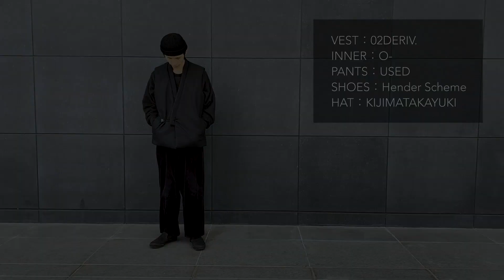【オールブラックコーデ】黒好きが全身黒縛りコーディネート【和とモード】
ID:chaka_0627

関連動画↓
●【全身黒縛りコーデ】黒好きが3つオールブラックコーディネートを作ってみました↓

● 【全身黒縛りコーデ】黒好きが2つオールブラックコーディネートを作ってみました【冬】↓

今日は全身オールブラックで2コーデ組んでみたのでご紹介させていただきました！

紹介してほしいブランドなど気になる事などあればコメントしていただければ嬉しいです。